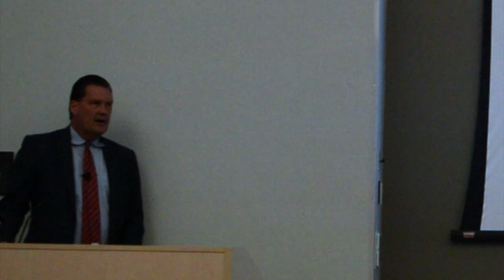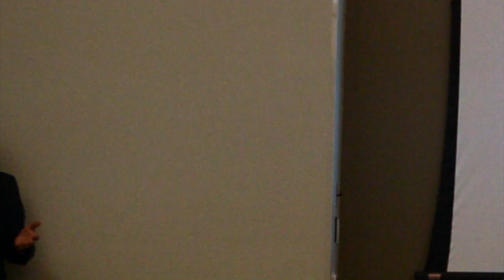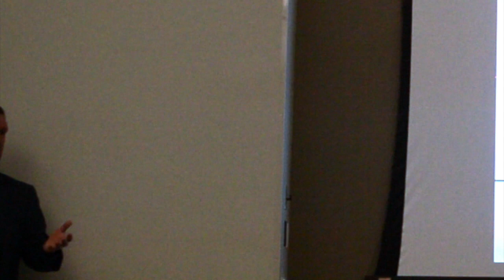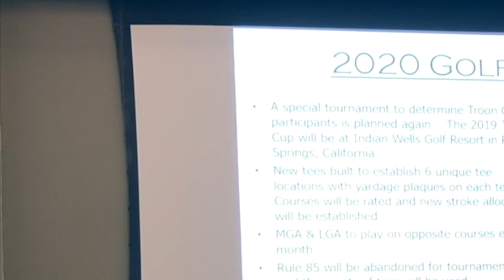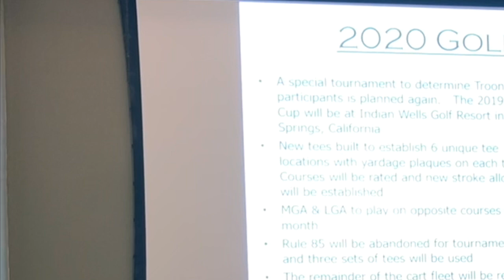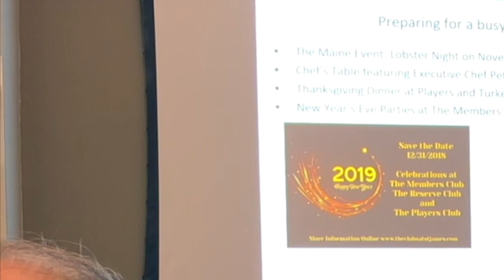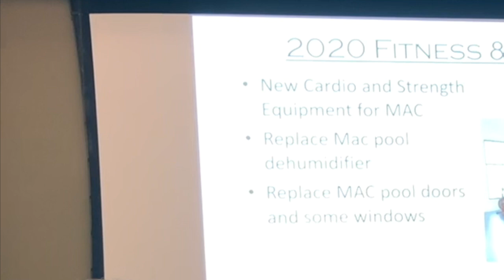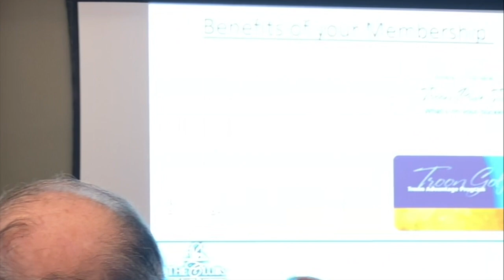2019 Membership Town Hall Meeting